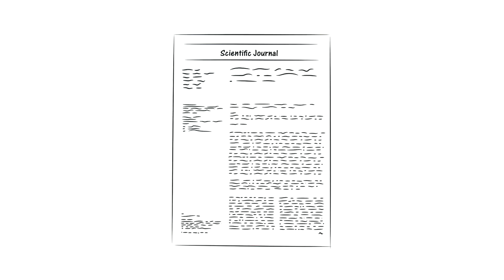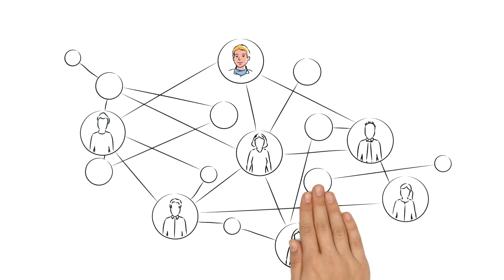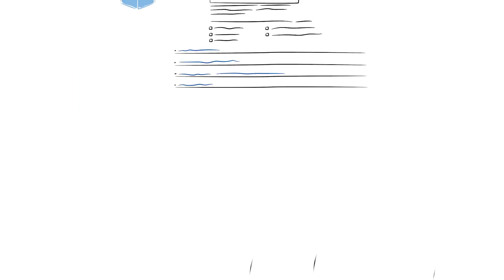THE BOX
THE BOX is the Global Osteology Community Platform. In our new film, we explain what it offers for you, no matter whether you are a researcher, a clinician, an educator - or all of it. And even if you are already registered, check out the film: there might be some details that you didn't know yet!